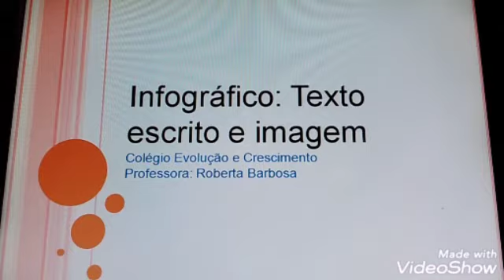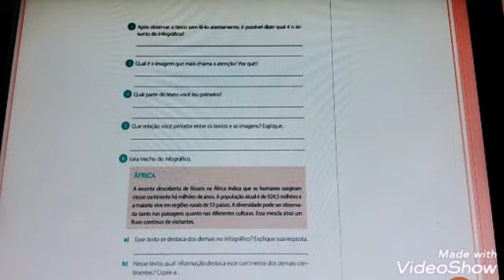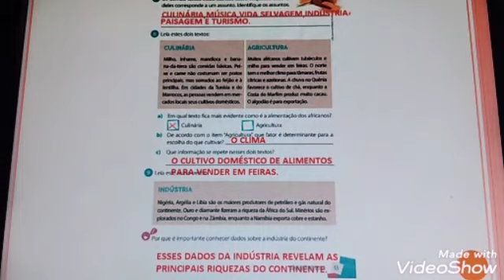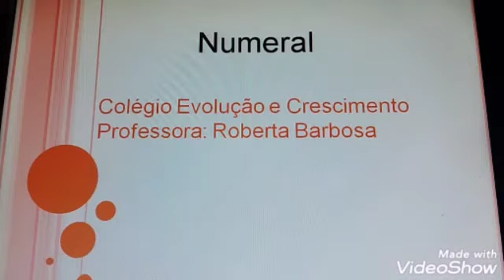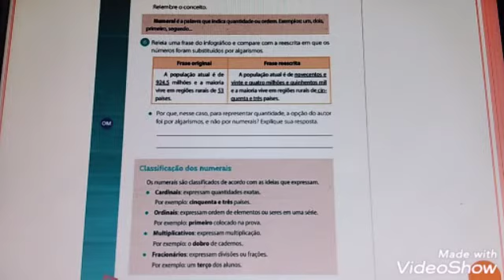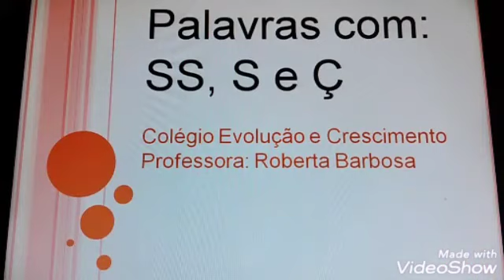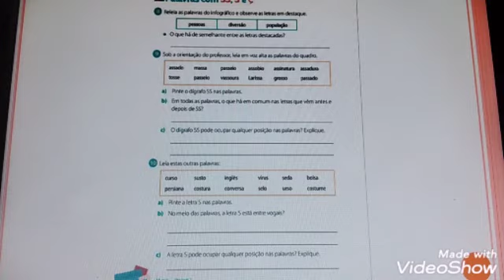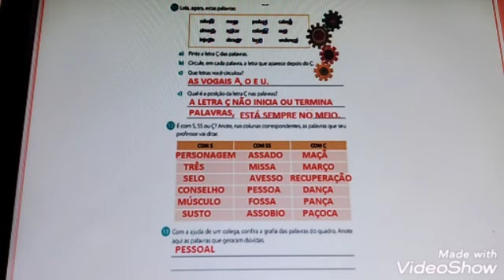Correção - Professora Roberta